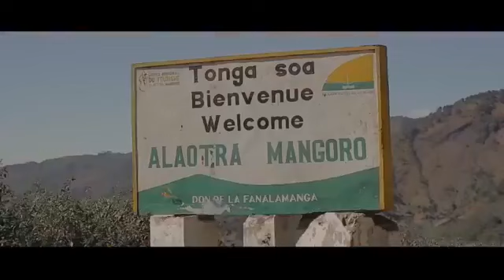Vololona de ANKAY BETATOATO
QLISR (Quand Les Îles Se Rencontrent), l'émission qui donne la parole aux ultramarins

Ce soir, Escale dans l'océan indien - Replay du 29 octobre 2021
Avec Vololona de ANKAY BETATOATO, Rolande JACQUENET et Mao TAO